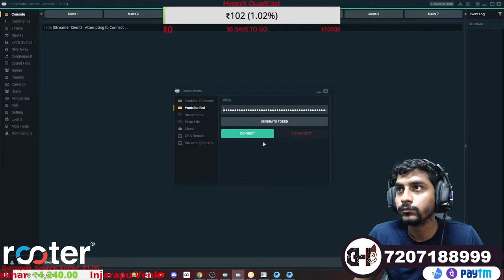/ Lets Go / Live Telugu Pubg / Live Telugu Pubg Emulator / 30/12/2021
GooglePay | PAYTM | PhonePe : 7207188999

             👉 Do Follow 👈

CPU                 : Intel Core i9 10900K
RAM                 : FRISSON 3600mhz (8GBX2)
Motherboard   : ASUSTEK COMPUTER INC. ROG STRIX Z 490-E GAMING
Graphics Card : NVIDIA GeForce RTX 3060 (ZOTAC) 12GB
Monitters         : BenQ GW2480 24 Inches( 1920x1080@60Hz )
Storage             : samsung SSD 860 evo 1TB
CABINET          : Cooler Master MasterBox MB511 ARGB ATX
CPU COLLER COOLER MASTER MASTER LIQUID ML240L (RGB V2 )
POWER SUPPLY  : COOLER MASTER 850 GOLD 80 PLUS

►Respect Moderators.
►Don't let anyone spoil your fun in chat and help in keeping the chat clean by reporting in discord.
►Most important thing is do not forget to turn on the bell icon and keep it to all to get all the live stream and video notifications.

                  💪 SUPPORT OUR TELUGU GAMING COMMUNITY 💪